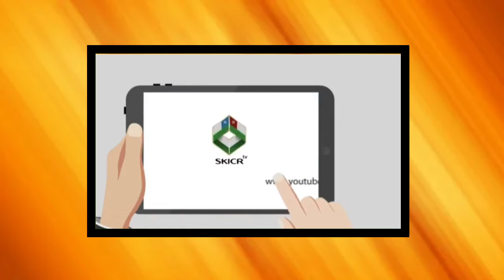മഷിത ബ്വി ആരോൺ എൻസ് അരിയോ..! | sirajudeen qasimi | Sirajudeen Qasimi Speech 2024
Asalam Alaikum

For Businesses Enquiry into

Ignore it ..
Tag 📌
kamarul ismal media
islami speech
islamic speech malayalm
Islamic Speech
New speech islamic
Islamic
speech
sirajuddin qasimi
Hafiz
malayalam
religion
Muslim
sirajudeen qasimi 2022
sirajudeen qasimi 2021
sirajudeen qasimi
sirajudeen qasimi live today
sirajudeen qasimi speech
sirajuddin Qasim
new speech Sirajudeen Qasimi
qasimi new speech
Sirajudeen qasimi 2023
Sirajudeen qasimi dua